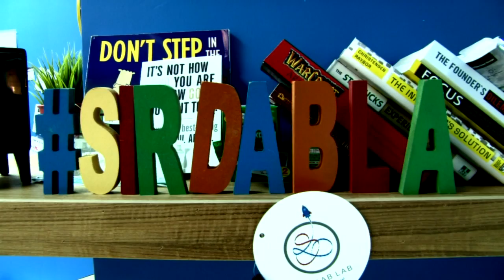Startup Grind with Mohammad Jaffar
It’s finally here! Sirdab Lab is proud to announce the FIRST EVER Startup Grind event on October 18th! Wondering what Startup Grind is? Startup Grind is a global startup community designed to educate, inspire, and connect entrepreneurs. Monthly fireside chat interviews, startup mixers and annual conferences provide many opportunities to connect with amazing startups and the people behind them, tap into a strong support network, form meaningful connections and gain inspiration for the startup journey ahead. And we are their first and only official Kuwaiti partner! Our first interview will be with the CEO & visionary behind the successful website talabat.com, Mohammed Jaffar. Come hear him speak about his entrepreneurial journey, his failures and successes and much more.

Whether you’re an entrepreneur, thinking of becoming one or just curious, there is much to learn from this fireside chat!